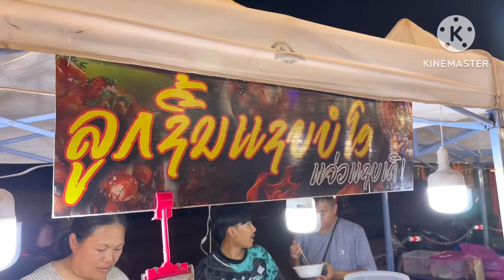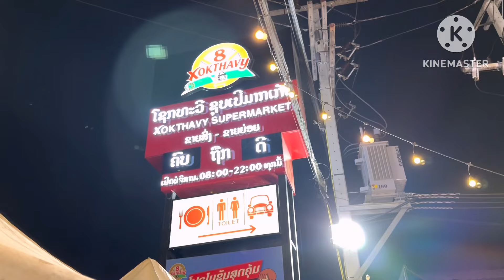Vientiane night time | ชุปเปร์อมาเก็ตเปีดใหม่